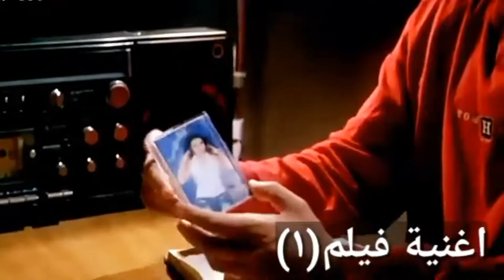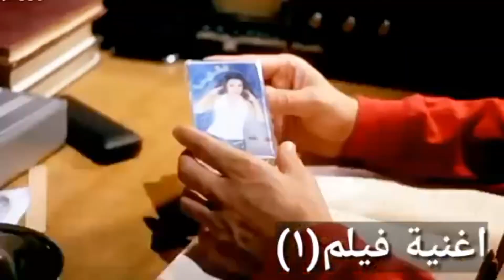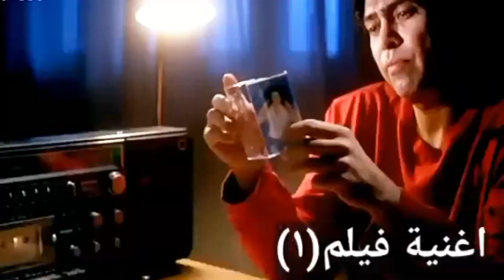حبيبي لو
قناة أغنية فيلم 1- (لايف) اغنية حكيم - حبيبي لو the movie song channel 1- (Live) Hakim -- فيلم على سبايسي.mp4متنساش اشترك_في_القناة و فعل زر الجرس 🔔 علشان يوصلك كل جديد-لو أعجبكم الفيديو .. متنسوش .. تعملو لايك وشير .. ومينشن لاصحابكم 😍 وساعدونى في نشره ► ❶ Like ✔ ❷ Coment ✔ ❸ Share ✔ ► أشترك معنا فى القناة ليصلك كل الجديد والحصرى قبل أى حد تحيات الفنان | أغنية فيلم ( 1)